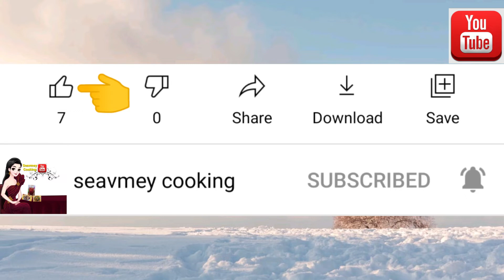Chicken recipe||របៀបធ្វើឆាគ្រឿងសាច់ទ្រូងមាន់[ម្ហូបខ្មែរ] Khmer food||seavmey chea#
🙏 Wish Everyone Good luck For Your Life ❤️
សូមស្វាគមន៍ដែលបានចូលមក Channel របស់ខ្ញុំ គោលបំណងខ្ញុំចង់ចែករំលែក ព័ត៌មានអំពីកាធ្វើម្ហូបជូនដល់អ្នកទាំងអស់គ្នា

Musician: @iksonmusic

Install cabinet for make-up [របៀបដំឡើងតុសម្អាងពីដើមដល់ចប់] seavmey Chea#
Chicken Coconut||របៀបធ្វើ មាន់ស្ងោរដូងក្រអូប||Seavmey Chea#
My small garden||មើលដំណាំរនិងមើលទេសភាពបៃតងនៅចំហៀងផ្ទះ||Seavmey Chea✓
Tofu with pork recipe|របៀបចំអិន|ឆាតៅហ៊ួចៀន||Seavmey Chea✓
Chicken wing with black pepper recipe||របៀបធ្វើស្លាបមាន់ម្រេចខ្មៅ||Seavmey Chea✓
របៀបចំអិន តំណាប់ផ្លែក្រូច|អាចញាំជាមួយនុំបាំងនិងអាចធ្វើជាភេសជ្ជៈ|How To Ma
បងប្អូនអាច Commentsខាងក្រោមវីដេអូនេះបាន🙏🥰